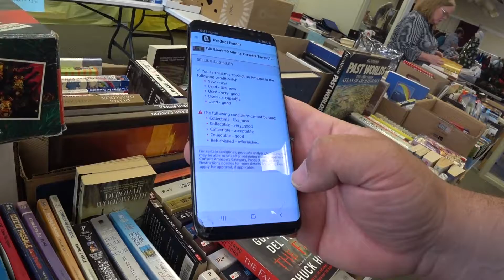I FOUND SOME 70's BOY SCOUT STUFF | Estate sale finds.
I went to an estate and a church sale with my friend Frank.